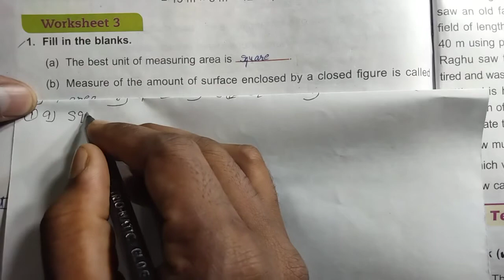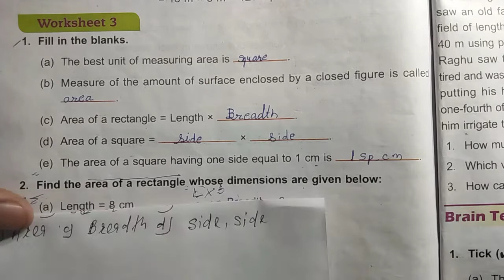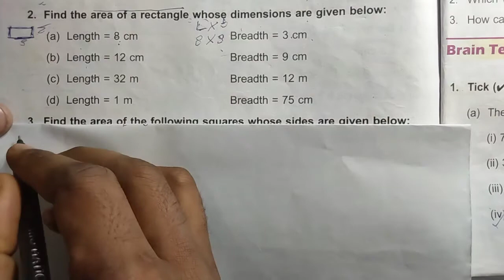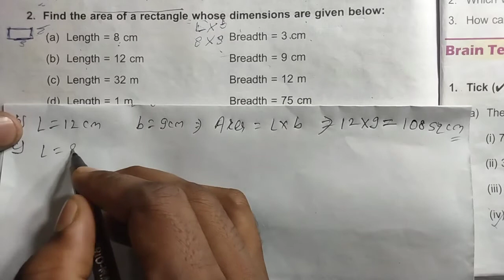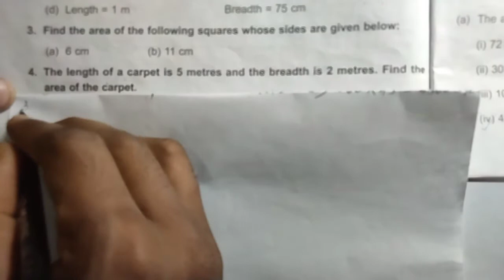DAV Class 4 unit 12 worksheet 3 ।। Math class 4 chapter 12 worksheet 3 dav public school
Math class 4 chapter 12 worksheet 3 dav public school by ECP Live